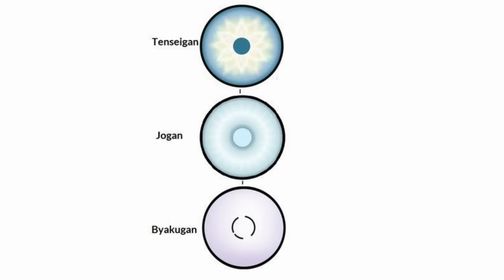Every Powerful Dojutsu in Naruto (தமிழ்) | Top 8 Powerful eyes Dojutsu in Naruto | MOLOTOVBOY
Every Powerful Dojutsu in Naruto (தமிழ்) | Top 8 Powerful eyes Dojutsu in Naruto like Sharingan, mangekyo sharingan, eternal Mangekyo sharingan, Rinnegan, Byagukan, etc.

0:00 intro
0:45 First Tomoe
1:51 Second Tomoe
2:29 Complete sharingan
3:32 Byagukan
4:57 Mangenyo Sharingan
6:14 Eternal Mangekyo sharingan
7:11 Rinnegan
10:01 Rinne sharingan
10:41 The end